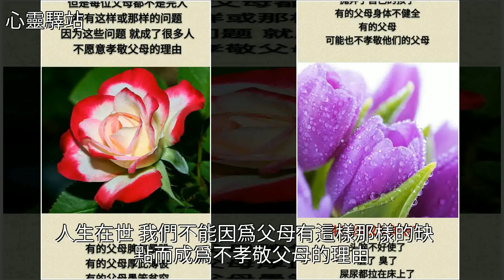不敬父母，下場慘！太準了，每個人都應該讀一讀，[心靈驛站]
不敬父母，下場慘！太準了，每個人都應該讀一讀 [心靈驛站]美文不敬父母，下場慘！太準了，每個人都應該讀一讀 [心靈驛站]美文